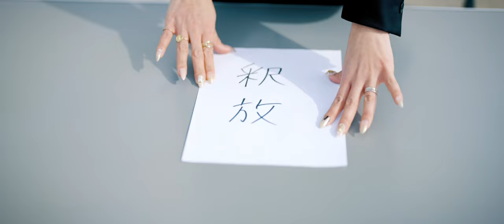結婚式エンドロール【名古屋マリオットアソシアホテル】HIGTINSKY FILM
日本全国のロケーションでオープニングムービーを作りませんか？
結婚式の前撮り撮影・ロケーション撮影でオリジナルのふたりだけの映像を制作してます。
ふたりのこだわりを映像をゲストの皆さんに、
そしてふたりの想い出に。
お打合せにておふたりのことをヒヤリングさせて頂き
コンセプトを決め、撮影内容、ロケ地を決めていきます。
思い出に残る前撮り撮影をしましょう。